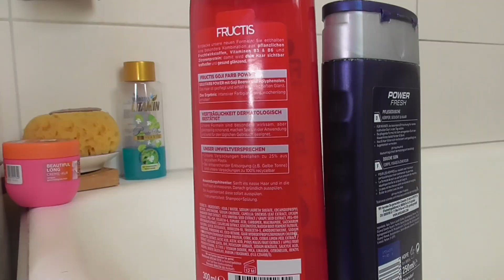Genialer Trick: Fliesenfugen reinigen mit diesem Hausmittel - Einfach die Fugen sauber machen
In diesem Video zeige ich Dir einen genialen Trick, um die Fliesenfugen in Küche und Bad von Fett, Schmutz und Staub zu befreien.

Wenn Die Fliesenfugen in Küche und Bad nicht mehr ganz so strahlend aussehen, dann wird es vielleicht Zeit einmal die Fugen zu reinigen.

Denn mit der Zeit sammeln sich gerade in den Fugen Schmutz und Staub an, die im Bad zusammen mit Rückständen von Duschgel, Shampoo und anderen Pflegeprodukten ein weniger schönen Bild abgeben. In der Küche ist der Auslöser für dreckige und dunklere Fliesenfugen Fett vom Kochen mit Schmutz und Staub.

Zum Glück gibt es  einen einfachen Trick, um die Fugen wieder strahlend sauber zu bekommen.

Und dafür brauchst Du:

- 1 Packung Backpulver
- Eine alte Zahnbürste
- Ein Lappen oder ein chwamm
- Eine kleine Schüssel mit Wasser

Wichtig ist, dass diese Methode nicht für Silikonfugen geeignet ist. Bei Silikonfugen einfach mit Wasser und Spüli rangehen. Bei allen anderen Fugen funktioniert diese Methode einwandfrei.

Ich hoffe Dir hat das Video gefallen. Mit einem Klick auf die kleine Glocke werdet ihr übrigens immer benachrichtigt wenn es ein neues Video von mir gibt. Bis dann, euer Alex

Bis zum nächsten Video, Euer Alex